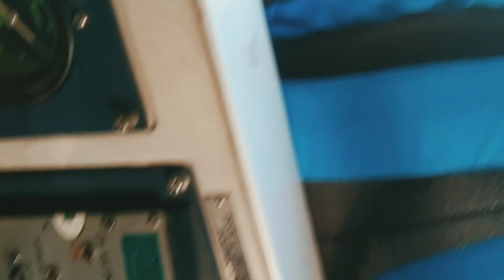Hello guys welcome to my second channel small village wedding..dimpubaruah wedding vlog ..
Jeher ali M
 Small village wedding..